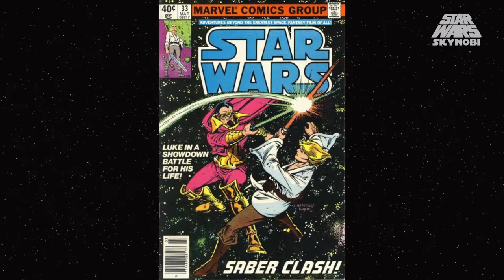Grand Moff Tarkin y su protegida, Domina Tagge regresa y más | Canon Octubre 2020 | Star Wars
Regresamos con otro video del Canon. Esta vez comenzamos la nueva sere de Star Wars Adventures y seguimos con Darth Vader, Star Wars, Doctor Aphra y Bounty Hunters. Mira este video mientras empieza a preparar el video de la nueva novela de Thrawn que por fin ya he podido acabarla.